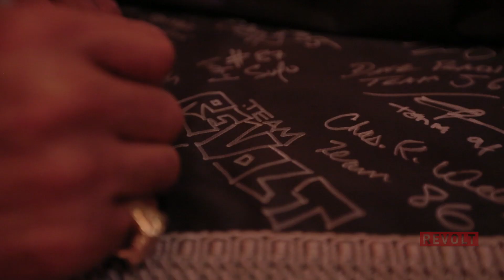Revolt TV Teaser - Gumball 3000 - Stockholm to Vegas 2015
Teaser for the epic 6 part series of Team Revolt taking on the 2015 Gumball 3000 Rally from Stockholm to Vegas.